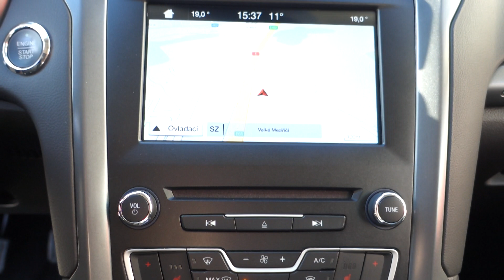Ford Mondeo 2.0 TDCi 132kW Titanium - D1 Cars .int